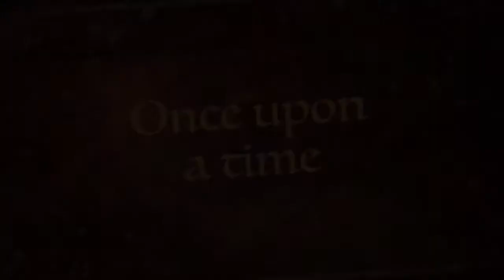The Princess Diya